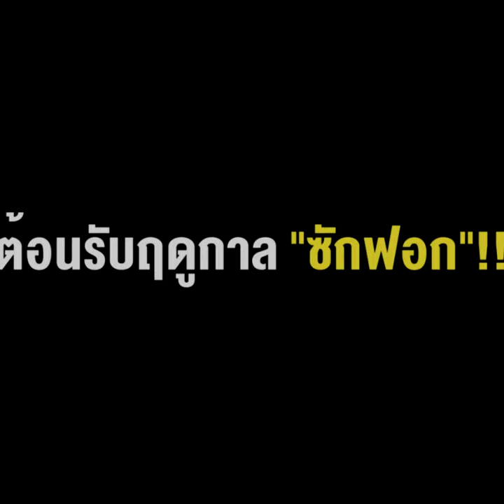“ผู้กอง-กลุ่ม16-พรรคเล็ก” ได้เวลาเคลื่อนไหว ต้อนรับฤดูกาล “ซักฟอก”!!